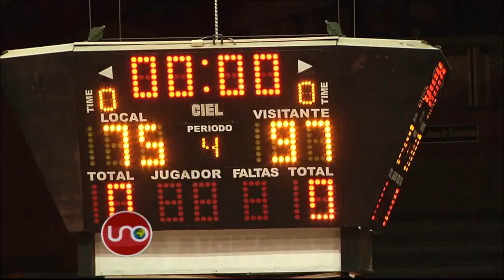Búcaros es el nuevo campeón de la liga de baloncesto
4-0 sobre Piratas de Bogotá terminó la serie a favor de Búcaros que se quedó con el título de la copa profesional de baloncesto.